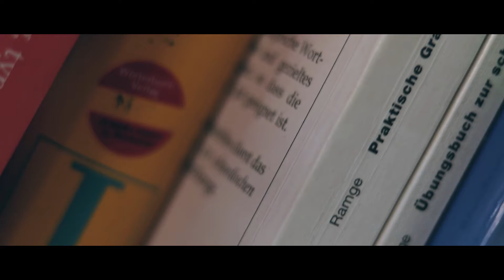Sin, sitt, sina - How to use them?